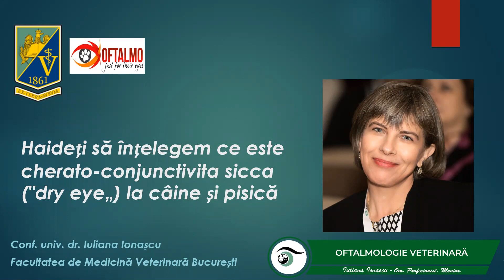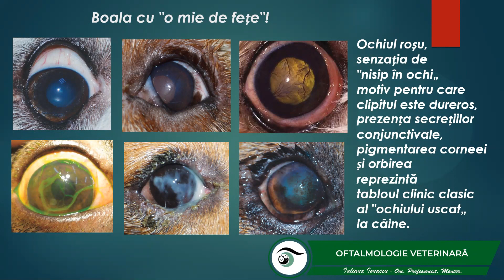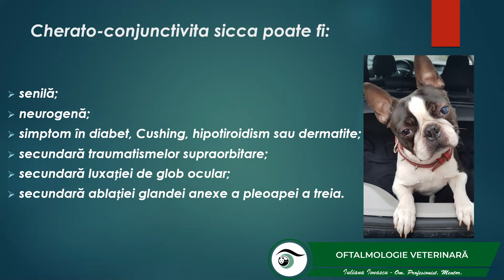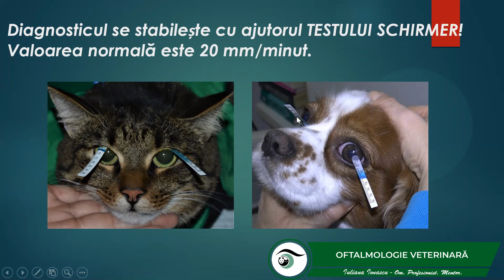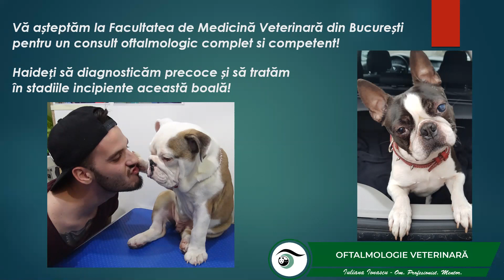Curs 2/2021Owners/Cherato-conjunctivita sicca la câine și pisică, boala cu ‘’o mie de fețe’’ Ionașcu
RO: Boala cu o  mie de fețe, cherato-conjunctivita sicca la câine are etiologie diversă și datorită aspectului clinic se confundă frecvent cu  blefaro-conjunctivita bacteriană.  În funcție de fazele evolutive, valoarea testului Schirmer și aspectul corneei, tratamentul este diferit. Netratată, această afecțiune oculară determină orbirea pacientului. Conferențiar universitar Dr. Iuliana Ionașcu, Facultatea De Medicină Veterinară București, România.

EN: The disease with a thousand faces, kerato-conjunctivitis sicca in dogs has a diverse aetiology and due to its clinical aspects is often misdiagnosed with bacterial blepharo-conjunctivitis. Depending on the clinical stages, the value of the Schirmer Tear Test and the aspect of the cornea, the treatment is different. Untreated, this eye disease  causes the patient to go blind. Associate Professor Dr. Iuliana Ionașcu, Faculty of Veterinary Medicine Bucharest, Romania.